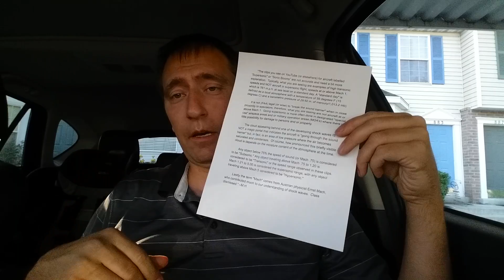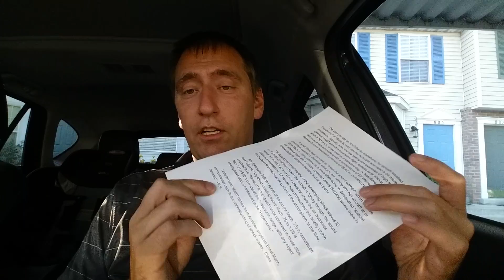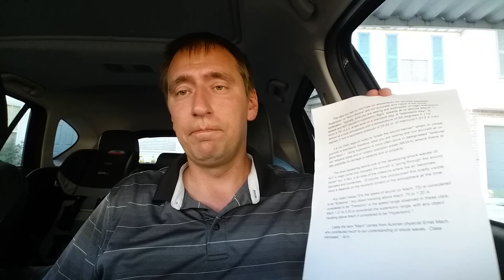Авиационный английский. Сверхзвуковой бум. Домашнее задание.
“The clips you see on YouTube (or elsewhere) for aircraft labelled “Supersonic” or “Sonic Booms” are not accurate and need a bit more explanation.  Typically, what you are seeing are examples of high transonic speeds and NOT aircraft in supersonic flight, speeds at or above Mach 1, which is 761 m.p.h. at sea level on a standard day. A "standard day" is defined as a local atmosphere with a temperature of 59 degrees F (15 degrees C) and a barometric pressure of 29.92 in. of mercury/1,013.2 mb).

It is not (FAA) legal (or wise) to "break the sound barrier" when in close proximity to spectators, therefore, what you are seeing are not aircraft at or above Mach 1.  Going supersonic is more often done in designated "special use" airspace areas and or military operation areas (MOA's) where there is little possibility for damage to persons and or property.

The cloud appearing behind one of the developing shock waves IS NOT a magic portal that indicates the aircraft is "going through the sound barrier" but, in fact, is an area of low pressure where the air becomes saturated and condenses.  Of course, how pronounced this briefly visible cloud is depends on the moisture content of the atmosphere at the time.

Any object below 75% the speed of sound (or Mach .75) is considered to be "Subsonic." Any object traveling above Mach .75 to 1.20 is considered to be "Transonic" or the speed range observed in these clips. Mach 1.21 to 5.00 is considered the supersonic range, with any object traveling above Mach 5 considered to be "Hypersonic."

 Lastly the term "Mach" comes from Austrian physicist Ernst Mach, who contributed much to our understanding of shock waves.  Class dismissed.” –M.H.